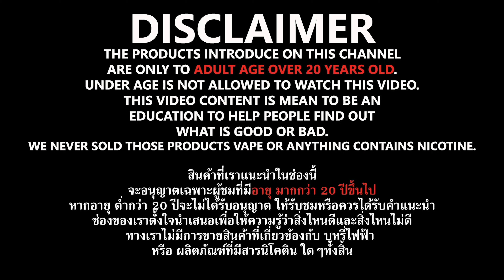รีวิว น้ำยาบุหรี่ไฟฟ้า Mild-Blue Purple Grape IQOS Low Mint